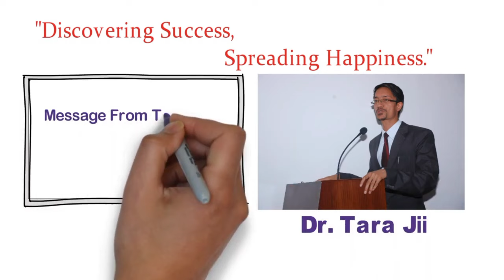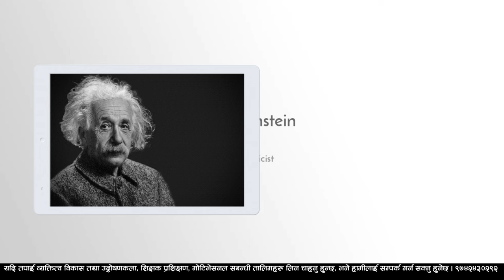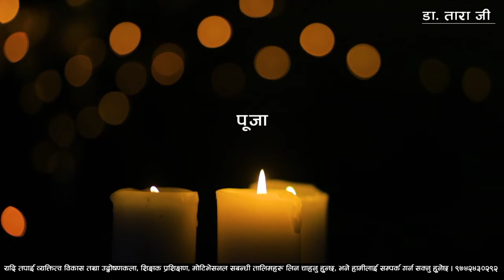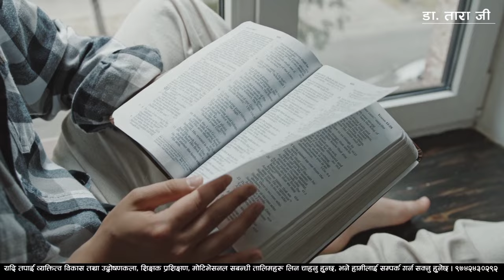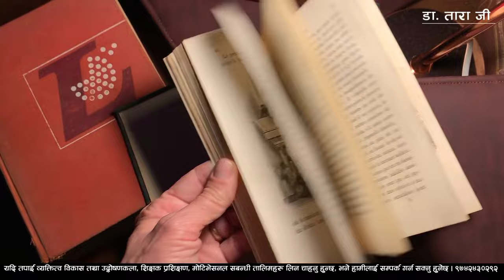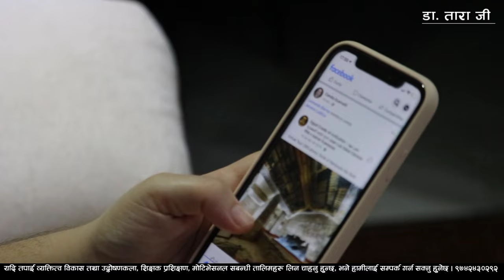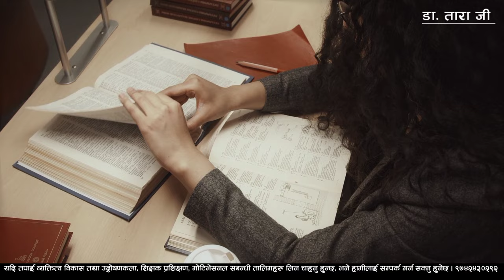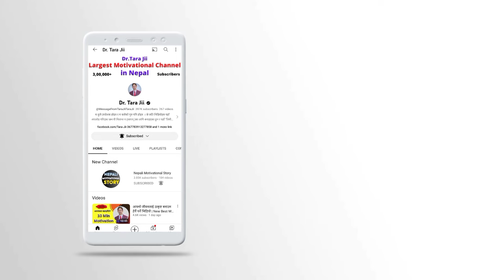किताब पढ्नुका फाइदाहरु | The Benefits of Reading Books in Nepali | Why to Read Books By Dr Tara Jii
नमस्कार !! यदि तपाई Public Speaking, Leadership, Motivational, Teacher's Development Course र YouTube & Video Editing सम्बन्धी तालिमहरु लिन चाहनु हुन्छ भने तल दिएको नम्बरमा हामीलाई सम्पर्क गर्न सक्नुहुनेछ।